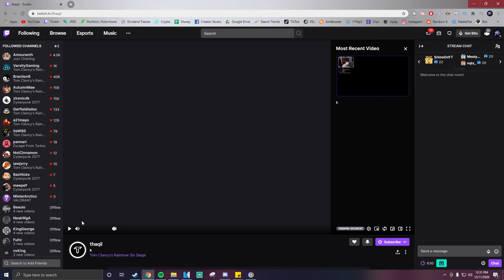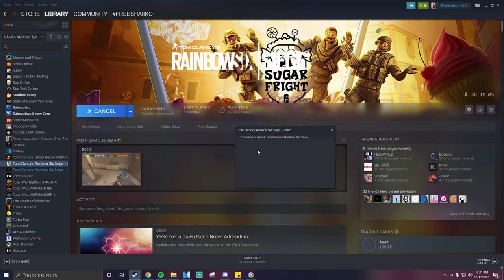I Used Thaqil's Sensitivity for 24 Hours... - Rainbow Six Siege